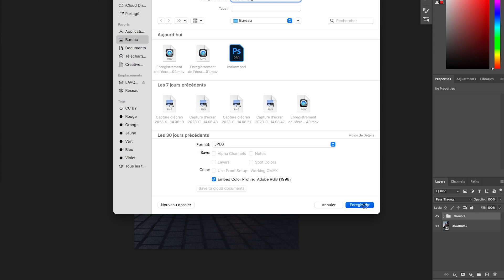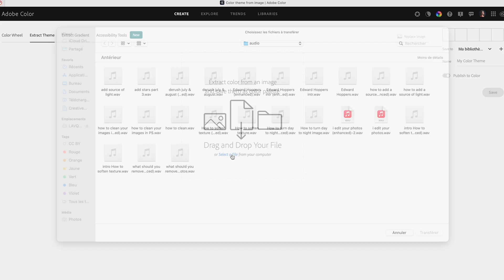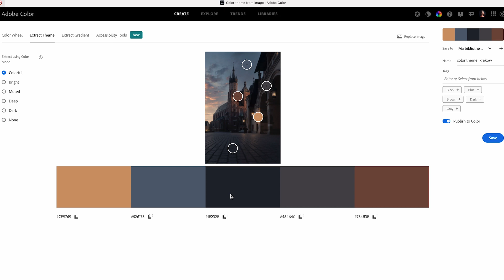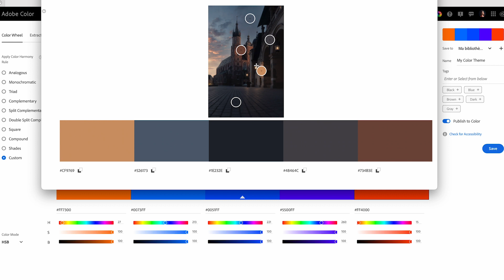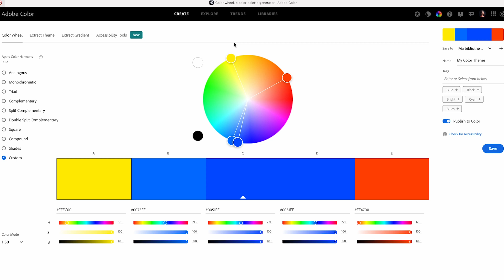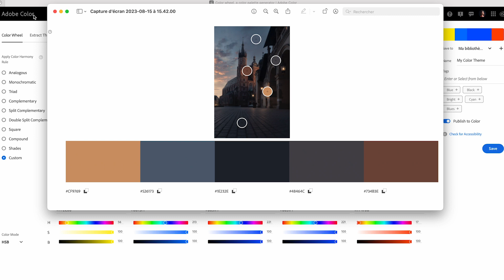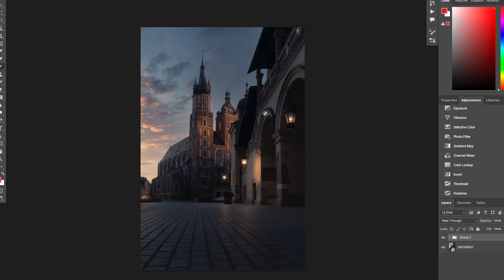Understand Colors Of Any Images With Adobe Color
Understand the colors of your images using Adobe Color
Once you know what are colors available to you, you can choose what color harmonies to work with and that's an important skill to have if you're serious about color grading!

- The Color Code Method - Go from “I don’t know what I’m doing” to confidently creating colour grades that make your photos stand out, in just 7 days using a simple 4-step method (500+ photographers are using it already!)